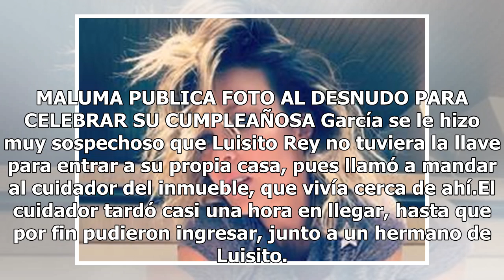Andrés García revela dónde fue enterrada Marcela Basteri, mamá de Luis Miguel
Hace unos días el actor Andrés García confirmó que hace unos años el papá de Luis Miguel, Luisito Rey le pidió al actor que lo ayudará a desaparecer a Marcela Basteri, mamá de "El Sol".Ahora de acuerdo a Tribuna nuevamente Andrés García dio más detalles del paradero de Marcela Basteri. Andrés García...